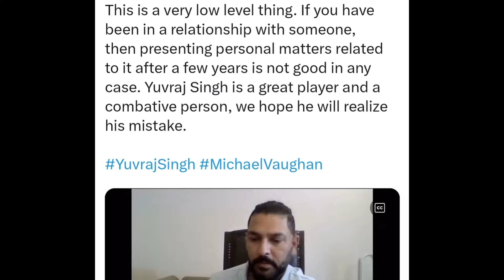Yuvraj Singh gets HATE for REVEALING Dating Story of Deepika Padukone?! 😡| India Cricket News